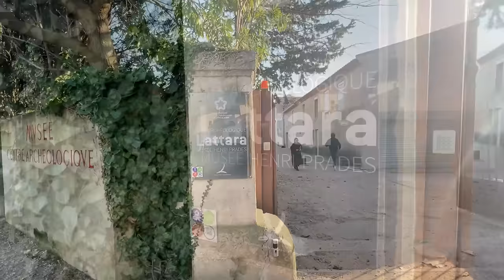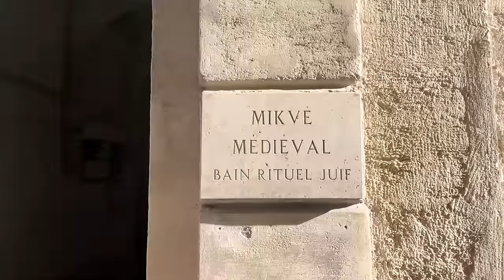L'histoire de MONTPELLIER... A Toute Berzingue !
📖 A Toute Berzingue existe aussi en livre ! 👉 Pour en savoir plus

Je vous emmène à la découverte de l'histoire de Montpellier, A toute Berzingue, !
Avec la collaboration de Histoire et Patrimoine

Et n'hésitez pas à me suggérer des villes en commentaire !

0:00 - Introduction
0:35 - Antiquité
3:45 - Moyen-Age
12:20 - Renaissance
14:02 - Epoque Moderne
15:57 - Epoque contemporaine
17:34 - De nos jours

Et tout ça à fond les ballons ! Attachez vos ceintures, c'est parti ! 🏃‍♂

Une série créé à fond les ballons par Lorant Deutsch et Emmanuel Sokol
Textes survoltés : Lorant Deutsch
Montage en quatrième vitesse : Cyrille Renouvin
Habillage d'un seul jet : Emmanuel Sokol